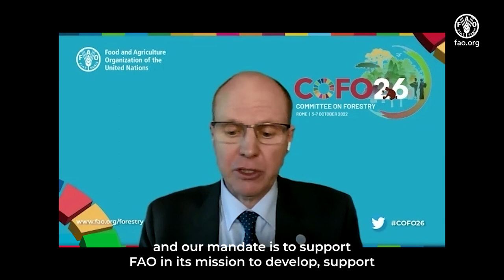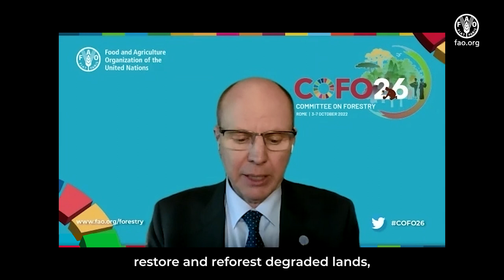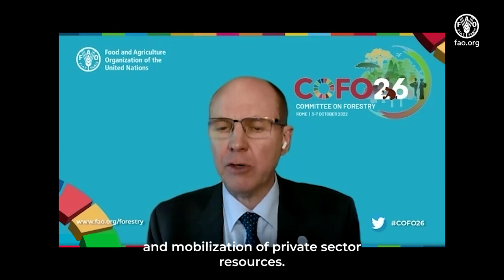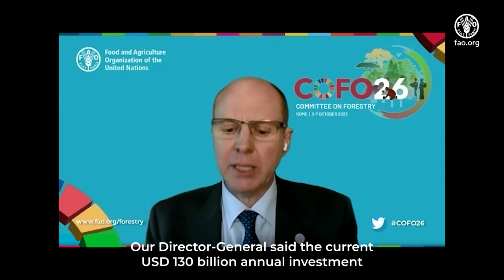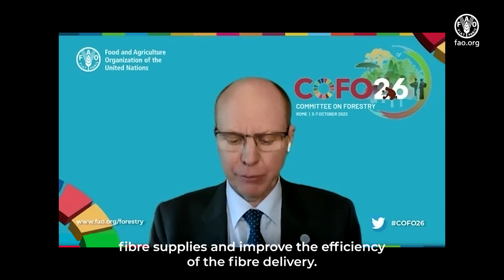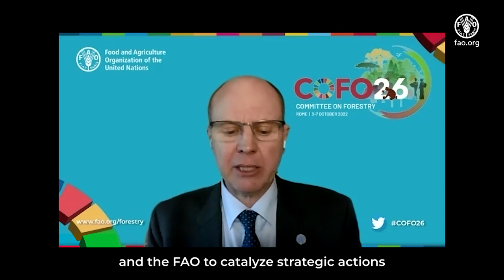ACSFI Chairperson Ross Hampton reflects on COFO26 and the key achievements of 2021-2022.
Mr Ross Hampton, Advisory Committee on Sustainable Forest-based Industries (ACSFI) Chairperson, reflects on the key outcomes of COFO26 and reports on the successes and achievements of his organization in 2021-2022.

sustainable wood